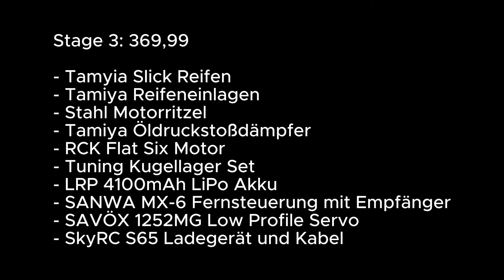RCK KleinSerie SPEZIAL - Tamiya Porsche 911 GT3 TT-02 vorgestellt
Ich habe mir das Stage 2 Set gekauft und vergleiche es mit den zwei weiteren Sets. Zudem gibt es das Fahrzeug mit einer anderen Karosserie, aber den selben drei Sets. Dieses sind jedoch etwas teurer. Als Basis ist es jeweils ein TT-02 von @TAMIYAINC

Wer damit an der RCK Kleinserie, dem Tamiya Euro-Cup oder einer anderen Rennserie teilnehmen möchte, sollte das jeweilige Reglement beachten. Nicht alle Tuningteile, Reifen usw. sind erlaubt. Zum Bespiel im Tamiya Euro-Cup dürften nur originale Tamiyateile verwendet werden.